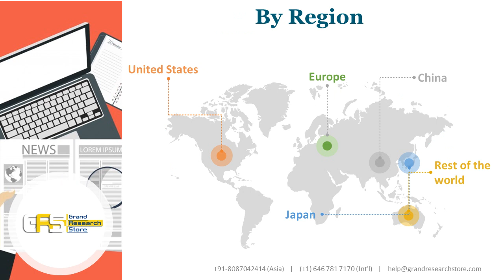Non oriented Electrical Steel Market Research Report 2020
Non oriented Electrical Steel Market
This report focuses on Non-oriented Electrical Steel volume and value at the global level, regional level and company level. From a global perspective, this report represents overall Non-oriented Electrical Steel market size by analysing historical data and future prospect. Regionally, this report focuses on several key regions: North America, Europe, China and Japan etc.